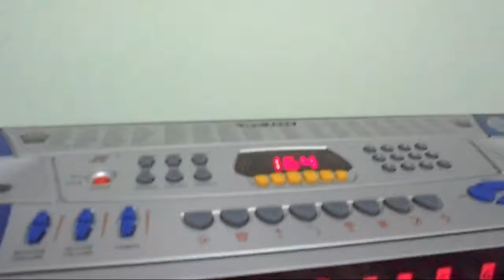靜室自我修練 學小孩樂逍遙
修行--就是學習自己不懂得一面  放鬆自己的情緒
俾使達到爐火焞烴的地步